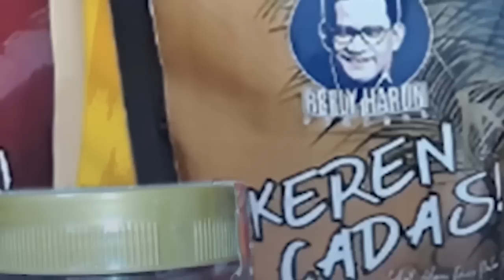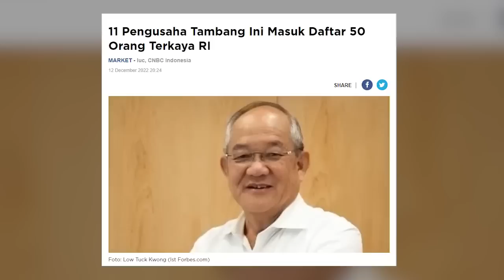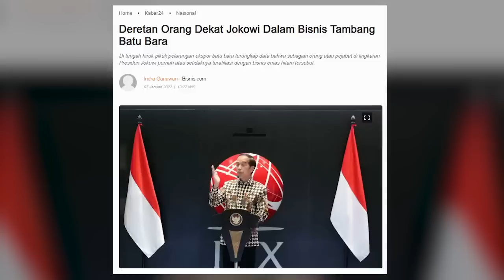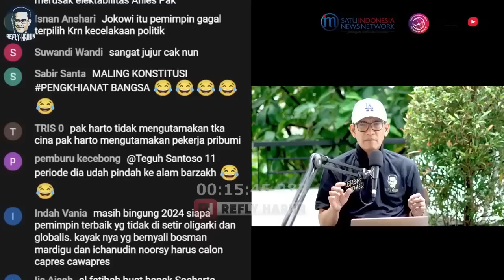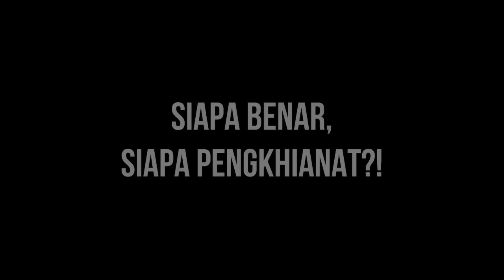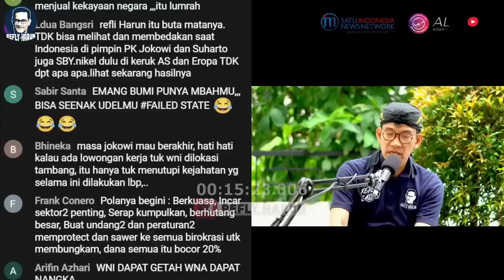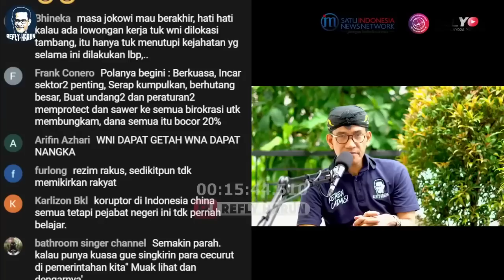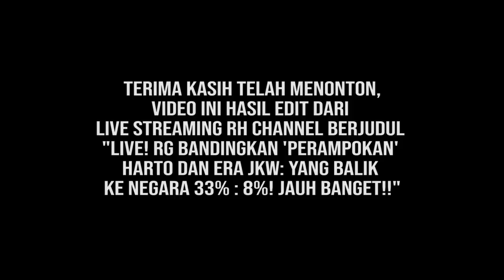YAKIN MAU REZIM INI LANJUT? ROCKY BONGKAR DATA INI: JAUH MEMPRIHATINKAN DARI REZIM SOEHARTO!